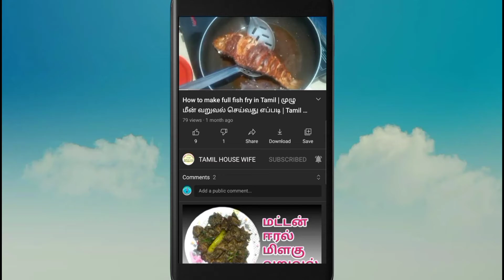சிக்கன் நெய் வறுவல் செய்வது எப்படி | How to make Chicken ghee fry in Tamil | Tamil House wife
Welcome to Tamil House wife channel,

in this video content is How to make Chicken ghee fry in Tamil, Chicken ghee fry is tastiest non veg dish, How to make chicken ghee fry in Tamil video explains Cooking tutorial video of chicken ghee fry in Tamil language, chicken ghee fry ingredients are chicken, ghee, masala, salt etc, watch How to make chicken ghee fry in Tamil language and you also cook in your home.

இந்த வீடியோவில் சிக்கன் வறுவல் செய்வது எப்படி என்பது பற்றி பார்க்க போகிறோம், சிக்கன் நெய் வறுவல் சுவையான அசைவ உணவாகும், சிக்கன் நெய் வறுவல் செய்வது எப்படி வீடியோவில் சிக்கன், நெய், மசாலா, உப்பு ஆகியவற்றைக் கொண்டு சுவையான சிக்கன் நெய் வருவல் செய்வது எப்படி என்பதை வீடியோவாக பதிவிட்டுள்ளேன், சிக்கன் நெய் வறுவல் செய்வது எப்படி வீடியோவை கண்டு நீங்கள் வீட்டில் செய்து பாருங்கள்.